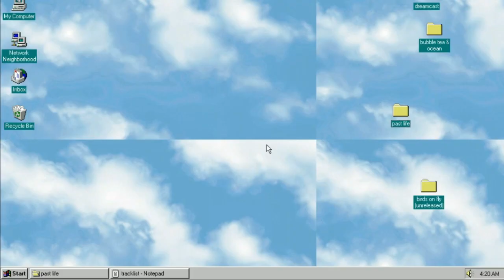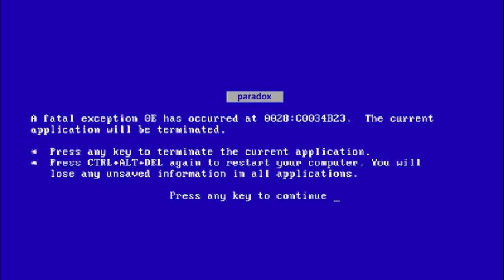paradox - past life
what an ep would be like if it were influenced by vaporwave, lo-fi and dark academia aesthetics? it would be like this, i think. hope you like it!

00:12 memories from a past life
02:03 feels
05:10 waves/reflections
06:47 black, white and the colours between them
08:28 an escher lithography
10:20 eden
12:12 are you afraid of what's after all?